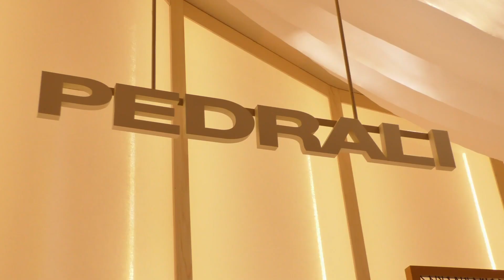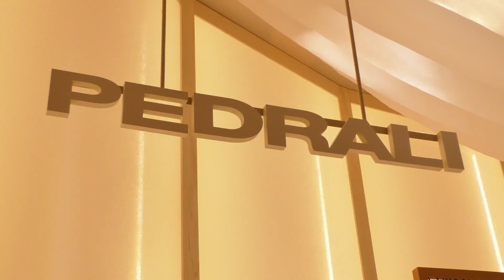Milano Design Week: il meglio del meglio dell’edizione 2023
Milano Design Week: l’appuntamento più importante dedicato al mondo dell’arredo d’interni nel corso del tempo è diventato sempre più ricca e stimolante. Scopriamo i diversi distretti più interessanti e le loro caratteristiche.